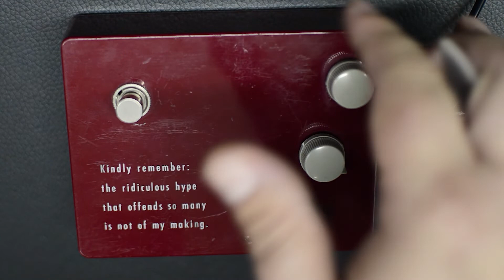Pedal Klon KTR Overdrive